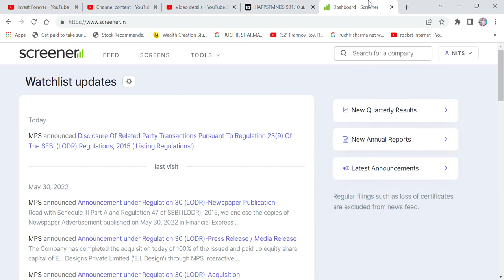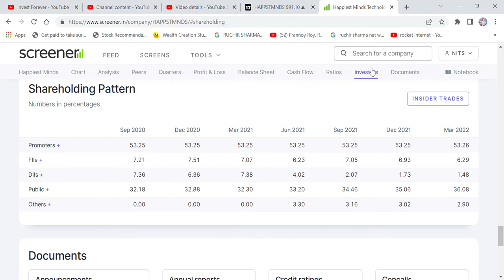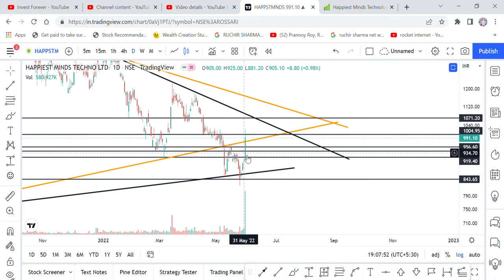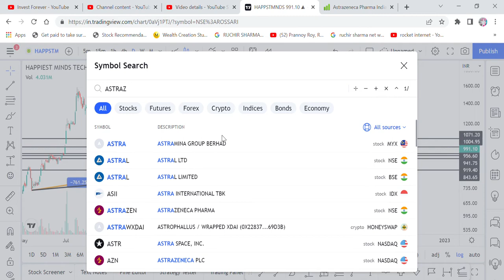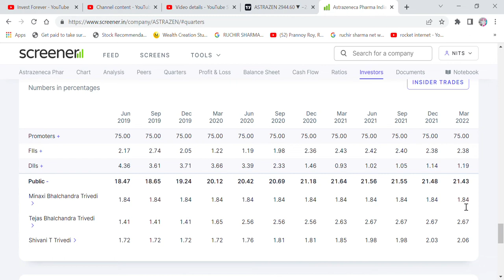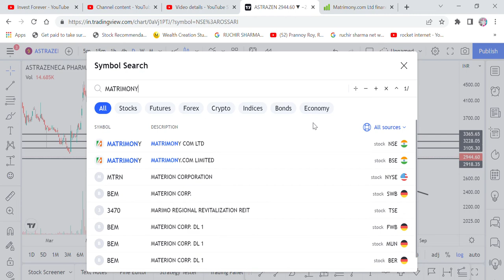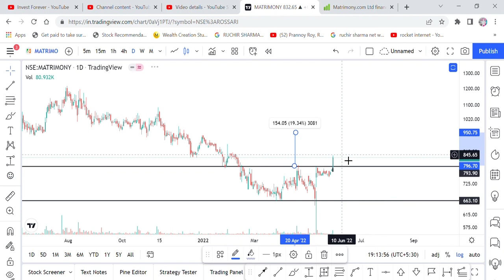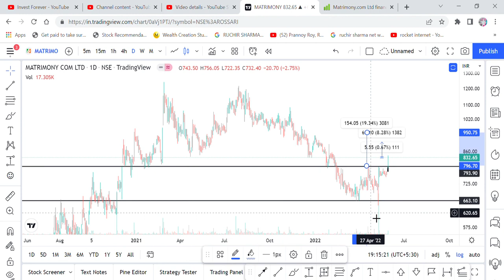3 STOCKS FOR MULTIBAGGER RETURN, FOR SWING TRADE, LONG TERM, HAPPIEST MINDS, ASTRAZENECA, MATRIMONY